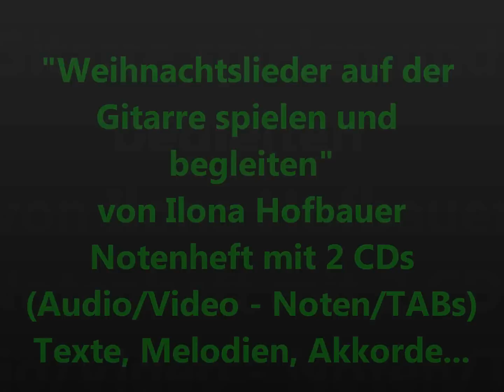Weihnachtslieder auf der Gitarre spielen lernen und begleiten (Noten, TABs, Audio, Video)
Notenheft mit Download Audio/Video (der Download ersetzt die 2 CDs in der früheren Ausgabe!) "Weihnachtslieder auf der Gitarre spielen und begleiten" von Ilona Hofbauer: Das üppig ausgestattete Weihnachtslieder-Notenheft für die ganze Familie !

Noten und Tabulatur - für Gitarre und andere C-MusikiInstrumente wie Flöte, Geige oder Keyboard... Texte zum Mitsingen direkt unter den ausnotierten Melodien; im Download findet man je 3 Versionen der Weihnachtsliedert:
2 x Vollversionen, je mit gezupfter und geschlagener Begleitung, 1 x Zupf-Begleitung pur, zu der man selbst die Melodien mitspielen oder auch mitsingen kann!

Die Noten kommen zum Gitarrelernen in 2-facher Ausführung daher: mit und ohne Tabulatur (TABs), wobei beide Versionen Akkordsymbole enthalten, sowie Version 1 zusätzliche Gitarrengriff-Diagramme.

Als Sahnehäubchen obendrauf gibt es  neben zahlreichen Audio-Files noch zusätzliche 31 (!) Videos mit den (gekürzten) Begleitmustern zum schnellen und einfachen Lernen auf der Gitarre. Das Weihnachtslieder-Notenheft für die ganze Familie, denn man kann mit der Gitarre sowohl die Melodien als auch die Begleitung mitspielen, als auch dazu singen (Texte mit dabei - direkt unter den ausnotierten Melodien) als auch mit anderen Musikinstrumenten in C-Notation (z.B. Flöte, Geige, Mundharmonika, Keyboard etc.) dazu spielen !